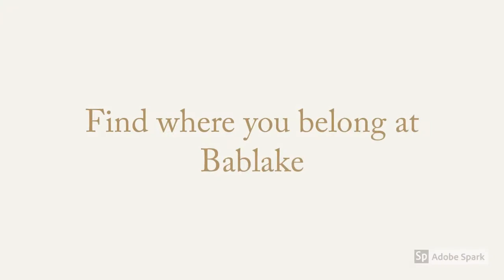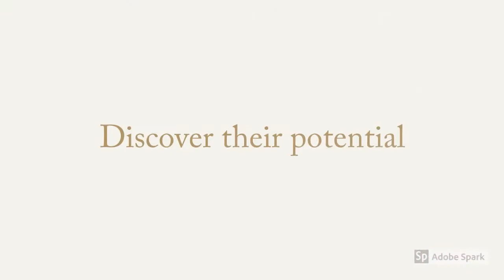Bablake Junior School Promotional Film by Year 6 Pupils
By Year 6 pupils Rhys, Otty, Krista and Isobel